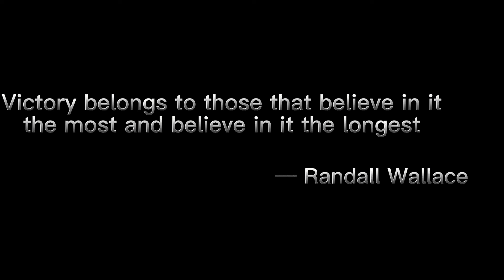Never give up hope